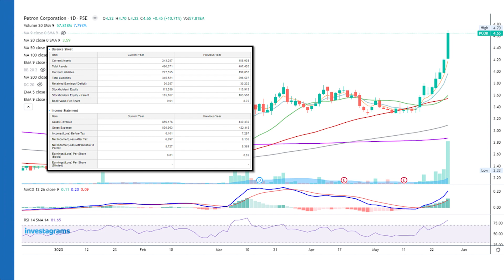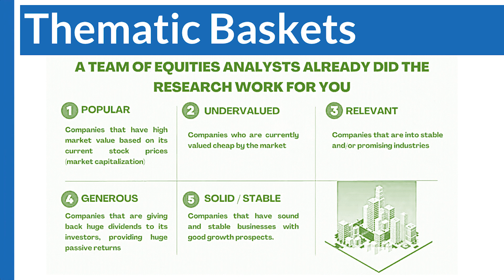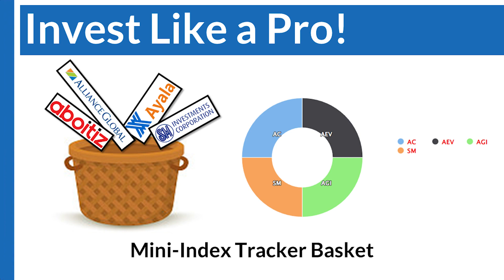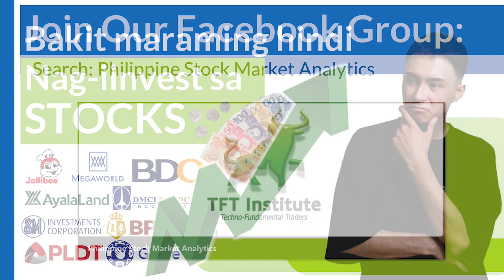Bakit Maraming Pinoy ang Hindi Nag-Iinvest sa Stocks– 2TradeAsia Thematic Basket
If you are looking for a fast and reliable stock broker, try 2Trade Asia, our official partner. It takes only 15 minutes to open an account. Trade within 15 minutes of verification or on receipt of supporting documents!

Use the code "TFT" on "Referred by" so you can avail our future promos.

Bakit nga ba maraming Pilipino ang hindi nag-iinvest sa stocks? Pag-uusapan natin ang pinaka-simpleng paraan kung paano mag-invest sa stocks na hindi na kailangan ng sandamakmak na pag-aaral. Mag-invest sa mga malalaking companies gaya ng Ayala, SM, BDO, Jollibee at marami pang iba, at maging part-owner ng mga pinaka successful na business sa Pilipinas.

2TradeAsia.com is a pioneer in online stock trading with a mission to develop an innovative and efficient online investment solution in the country Incorporated in early 2000. The first online stock trading company in the Philippines. They offer mobile and computer platforms for trading.